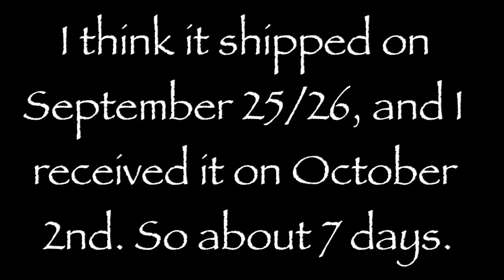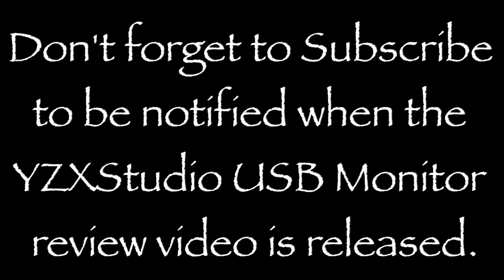More Gadget Tech Thoughts - Franky.com Mail Bag (99CentHobbies.com)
Welcome, this is another video with More Gadget Tech Thoughts.
I normally don't do a mailbag segment, but I made an exception because the shipping time from the APAC region to the US was impressively fast. In fact this eBay store restored my faith in using eBay again.

EEVBlog Frankies Sales Thread, a place to ask him about the products he sells and others that have used the product you might be considering to buy. You know, if you dont trust my opinion that is :-)

Because of this I decided to do a mail bag with the products I ordered from Franky. Watch the video to see how the products were packed and little reviews on the products I ordered and find out what else he surprised me with?

A BIG thanks to Franky. Great Service all around, keep up the good work.

I ordered some items from Franky.com, also know as Franky Tong - eBay user f-t-2000 and 99CentHobbies.com. Not only was his knowledge of the products he sells impressive and his the customer service answering my questions. Then he impressed me again with the shipping time from Hong Kong, I was expecting the normal 4 to 6 weeks.

Items reviewed in this video are:

USB 2.0 LCD Power Monitor (Red) YZXstudio ZY1262

Bluetooth Module UART Serial Interface SPP-CA

ST-Link V2 Compatible STM8 STM32 Programmer

One Pair of 18 AWG / 18 Gauge Silicone Wires

Silicone Leads with Stackable Shrouded Gold Plated

4mm Shrouded to Unshrouded Banana Plug Converters

Silicone Test Leads (50cm) with Sprung Hooks and Banana Plugs